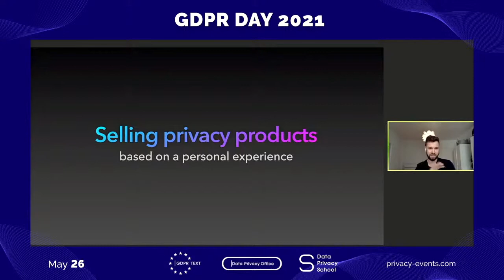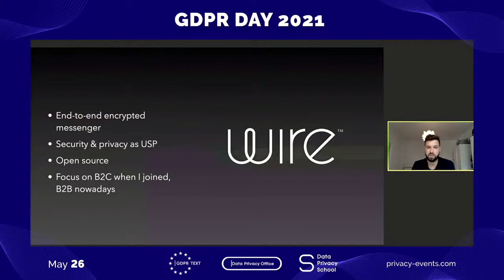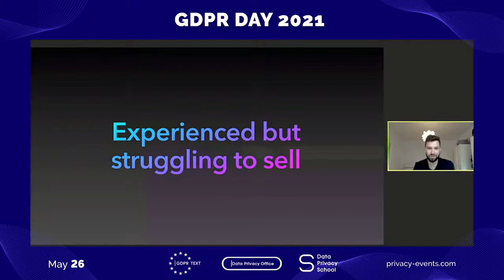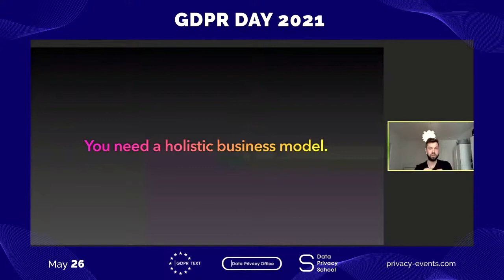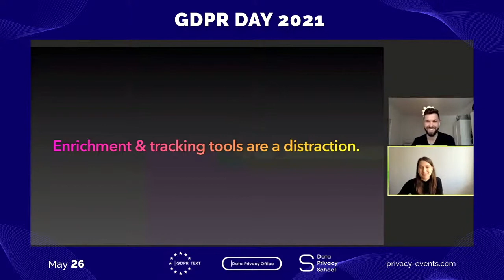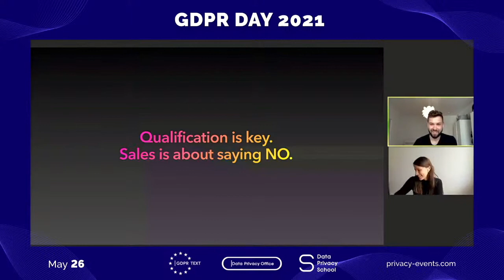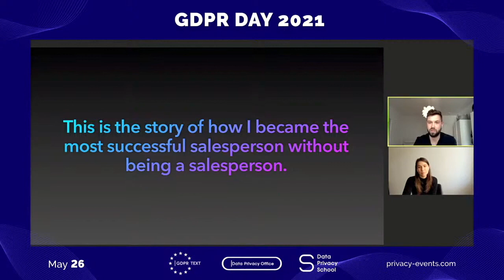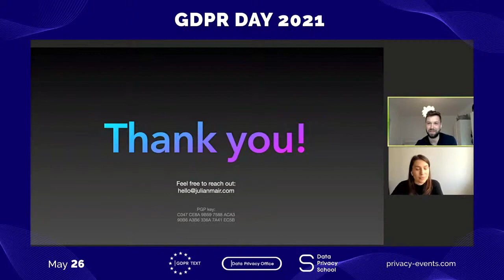Selling Privacy Products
Julian Mair talks about his experience of selling privacy focused products at GDPR Day 2021.